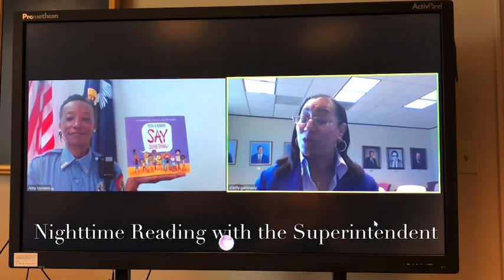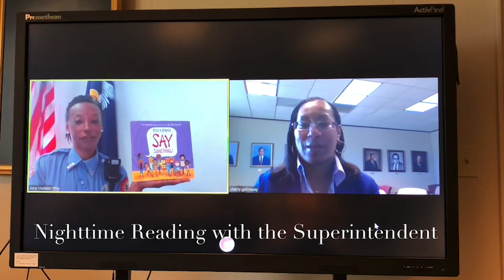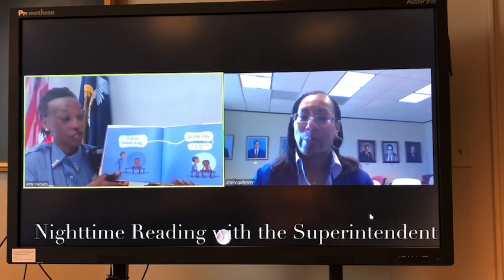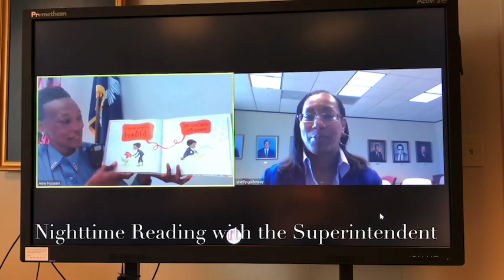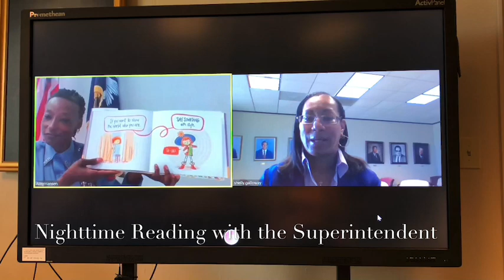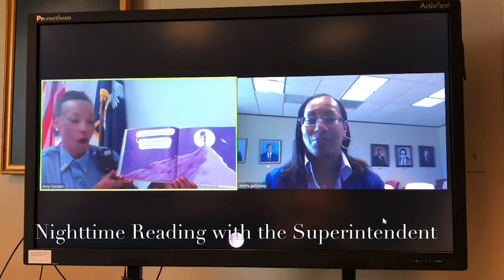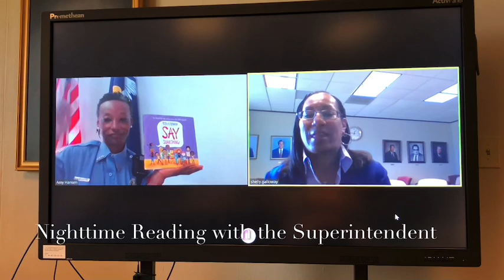Nighttime Reading with Dr. Penelope Martin-Knox and Selena Ruth Smith